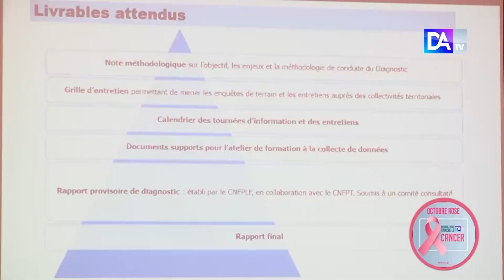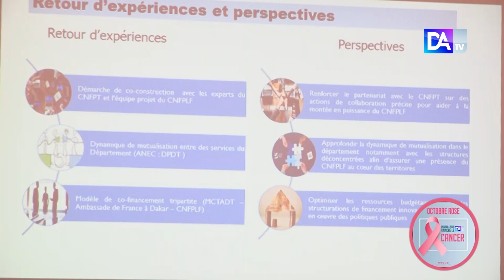Grèves des collectivités territoriales « Ce que j’ai dit aux syndicalistes » Modou Diagne Fada